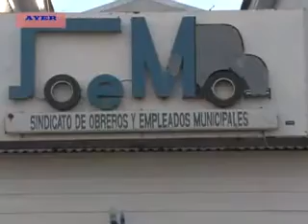PEDRO MANSILLA - CUESTIONAMIENTOS AL SECRETARIO DE GOBIERNO TOLEDO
SE REALIZÓ AYER LA CONTINUIDAD DE LA ASAMBLEA DE LOS EMPLEADOS MUNICIPALES, TRAS LAS 48 HORAS DE MEDIDAS DE FUERZA QUE FINALIZARON ANOCHE CON UN ALTO ACATAMIENTO.
FINALIZADA LA REUNIÓN, DIALOGAMOS CON EL SECRETARIO GENERAL PEDRO MANSILLA QUIEN CUESTIONÓ DURAMENTE AL SECRETARIO DE GOBIERNO POR HABER ANUNCIADO QUE “PARA EL MUNICIPIO LA NEGOCIACIÓN SALARIAL ESTABA TERMINADA.”
MANSILLA ANTICIPÓ QUE SE DECIDIÓ EN LA ASAMBLEA UNA MEDIDA DE FUERZA DE 72 HORAS CON PARO DE ACTIVIDADES A PARTIR DEL PRÓXIMO LÚNES.